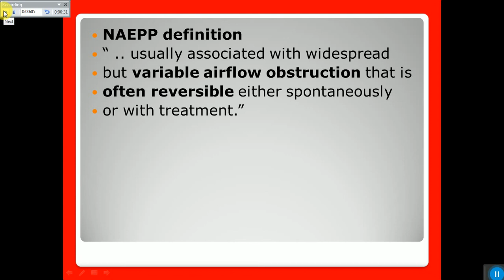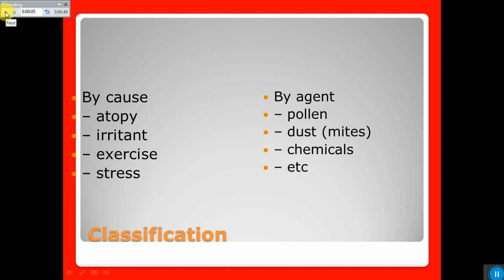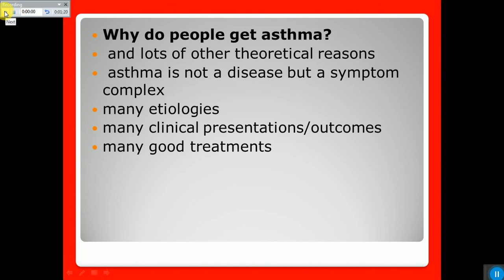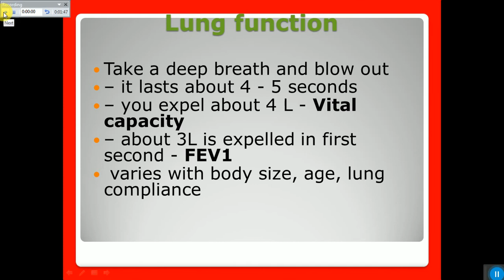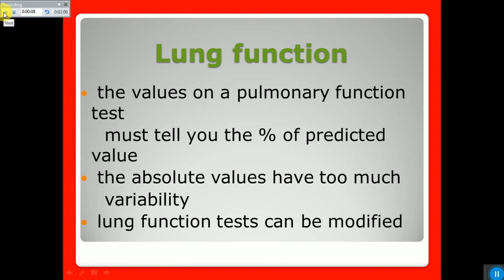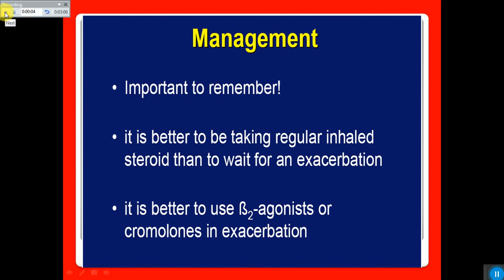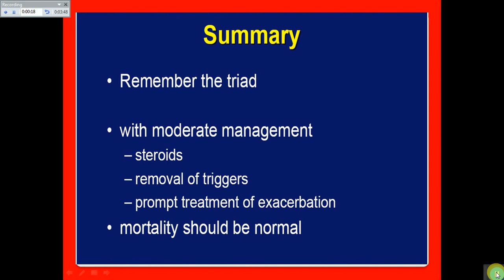DISEASE OF ASTHMA MANAGEMENT.(DOCTORS TIPS).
KNOW MORE ABOUT ASTHMA MANAGEMENT.